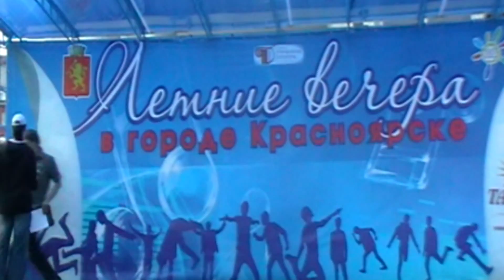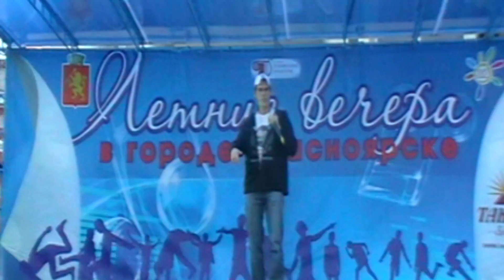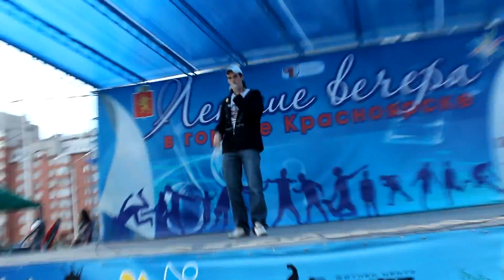Dj Coolman - Стёбножанр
придумал - ВИТАЛЯ!
а значит - ХИТЯРА!
придумал - ВИТАЛЯ!
а значит - ХИТЯРА!

P.S. кто поймёт в чём стёб песенки получит дополнительное хихихи для себя )